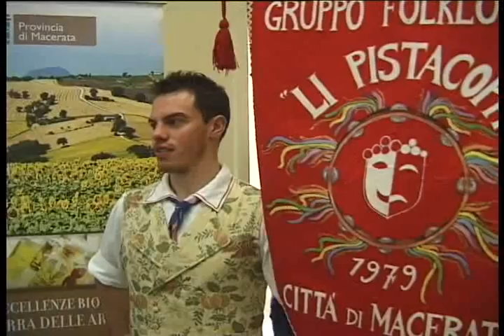TG 4 MAGGIO 2013 Parte 1